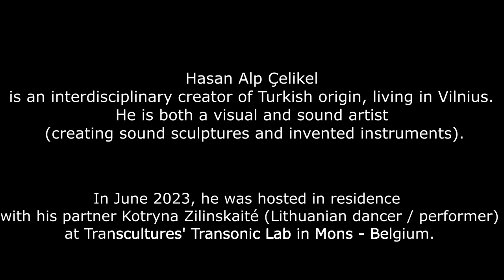Hasan Alp Çelikel Tk:Lt – Résidence City Sonic 2023 | Transonic Lab Transcultures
In the dynamics of the 20th anniversary of the City Sonic, the international sound arts festival (initiated in 2003 by Transcultures) which is also a platform of exchanges for those various creative audio fields,  began to spread in different forms (events/performances, workshops, exhibitions, etc.) involving Lithuanian, Belgian and French sound and intermedia artists, in Vilnius and more broadly in Lithuania, thanks to partnerships with Užiateka and Oasis of the Arts, cultural structures coordinated by Kotryna Žilinskaité who is also an interdisciplinary performer. In end of May/begining of June 2023, she has been hosted in residence at Transcultures to develop partnerships – via City Sonic – between Lithuania and the Federation Wallonia-Brussels.

She was accompanied by Turkish sound and visual artist Hasan Alp Çelikel (based in Vilnius) with whom she collaborates regularly and who has also actively participated in several City Sonic events in Vilnius, including the ‘City Sonic Vilnius Spring Soundcamp’ in March 2023.

Here are some moments of acoustic guitar (which he customized) improvisation captured at the Transonic Lab (Mons-BE).

Hasan Alp Çelikel (Tk/Lt)

Of Turkish origin and based in Vilnius for a few years, Hasan Alp Çelikel is an interdisciplinary creator who works in visual, performance arts, design and improvised music.

He began his career as a progressive lead guitarist in various Canadian bands while studying visual art at the Nova Scotia College of Arts and Design University. Later, he obtained a bachelor of arts and studied ceramics at the faculty. He then explores the sound sculpture created using Cymatics and, since 2016, the design of melodic percussion instruments.

Now based in Vilnius, he creates paintings, practices Butō and contemporary dance, writes songs in English, Turkish or guest language and instrumental experimental music. His spontaneous approach aims to illuminate alchemy and capture the magic moment through his paintings, sculptures, performances and sound happenings.

With the support of Transcultures and the Goethe-Institut/Culture Moves Europe programme, Transonic Label and Užiateka. In the framework of City Sonic 20 Years.